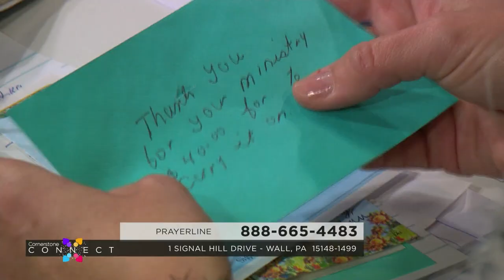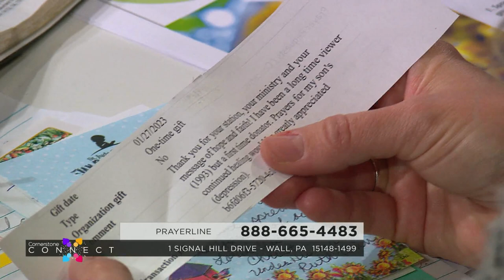Cornerstone Connects: March Edition 2023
Join host Amanda Brougher as she welcomes Pastor Gary Mitrik. Pastor Gary wants to remind YOU how you are chosen by God for a PURPOSE! And... new Hope Today co-host, Angela Madden, shares how she lives her life with WILD expectations!